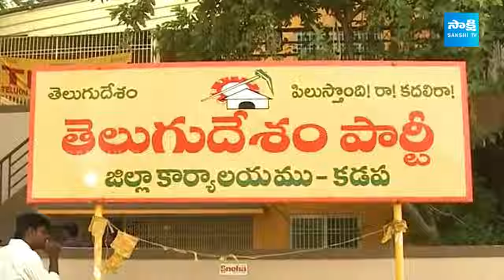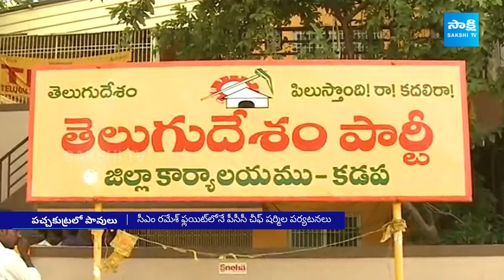పచ్చకుట్రలో పావులు: Sharmila YS Sunitha Politics | Chandrababu | CM Ramesh | AP Elections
పచ్చకుట్రలో పావులు: Sharmila YS Sunitha Politics | Chandrababu | CM Ramesh | AP Elections 2024 | @SakshiTV